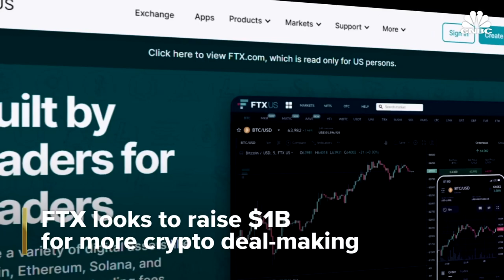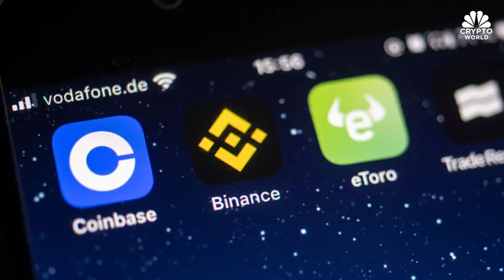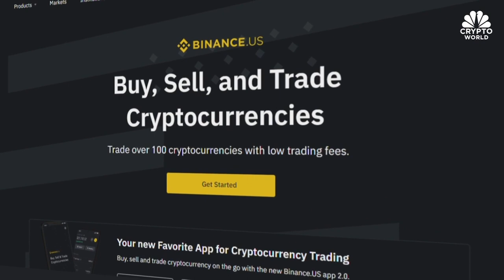Bitcoin dips below $19K, and Kraken's new CEO David Ripley on company culture: CNBC Crypto World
CNBC Crypto World features the latest news and daily trading updates from the digital currency markets and provides viewers with a look at what's ahead with high-profile interviews, explainers, and unique stories from the ever-changing crypto industry. On today's show, we speak with crypto exchange Kraken's incoming CEO Dave Ripley about his vision for the company.

Chapters:
00:00 CNBC Crypto World, Sept 22, 2022
0:23 Bitcoin dips after Fed raises rates
0:44   The headlines
3:03 Kraken's new CEO Dave Ripley
Community Post: Kraken's CEO steps down